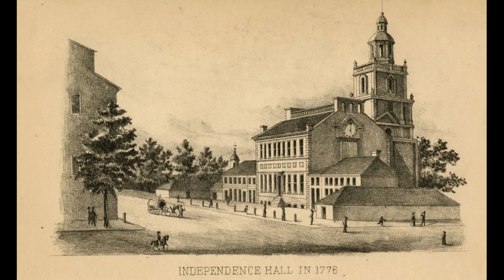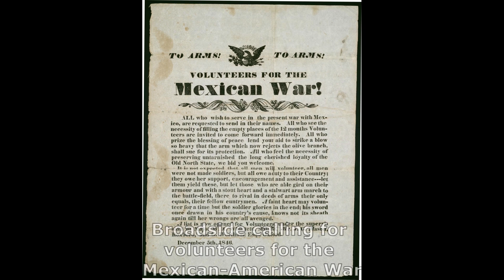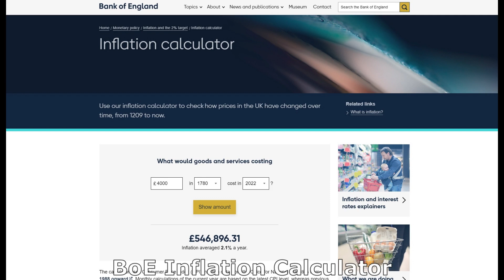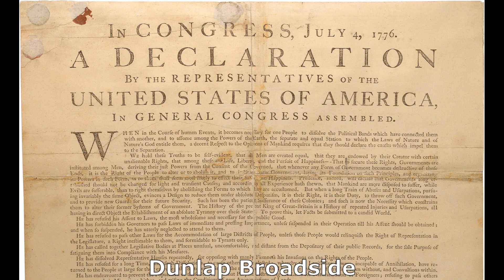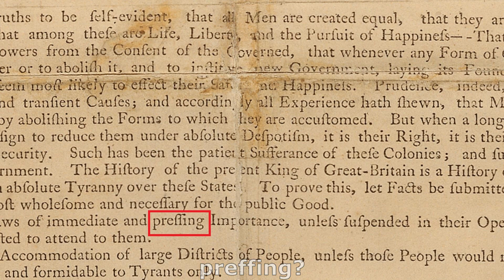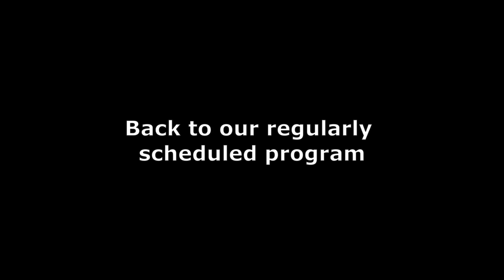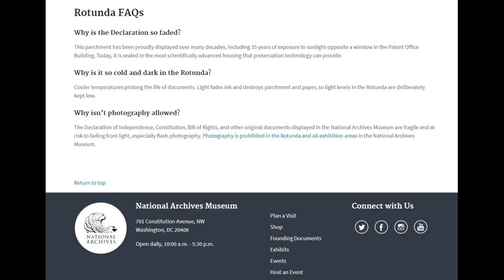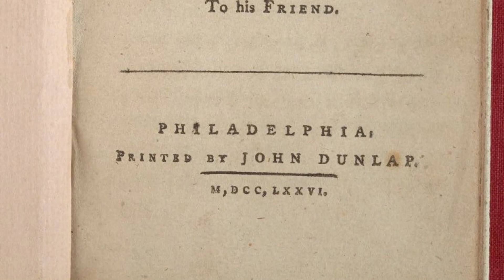Declaration of Independence: The Dunlap Broadsides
The Dunlap Broadsides were printed by John Dunlap and are the earliest printed version of the US Declaration of Independence.

Luckily, more than two dozen exist today and many are available for public viewing. This is a great piece of early American history and, if you have the opportunity, well worth seeing.